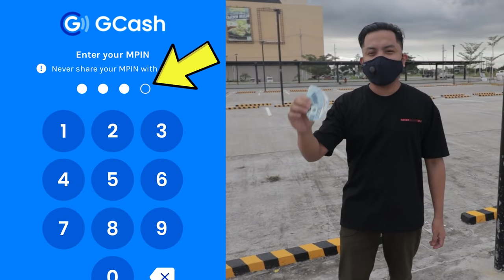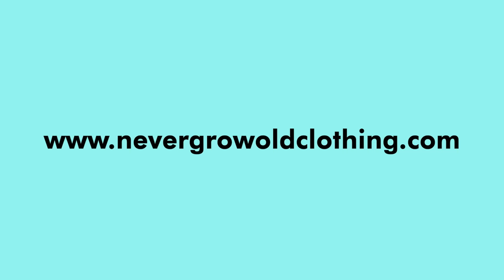10,000 Pesos Sayo Na Basta..